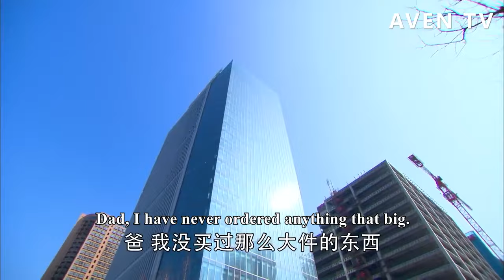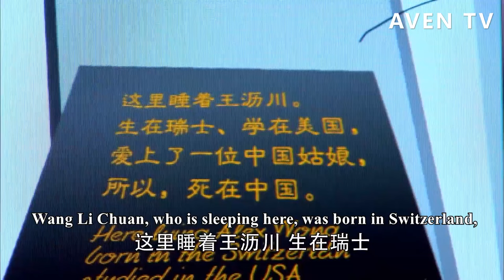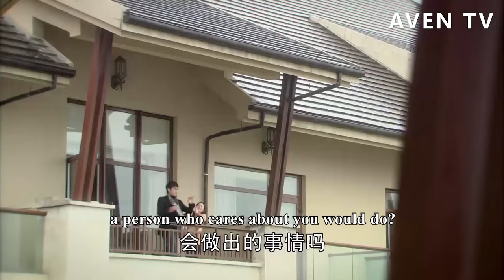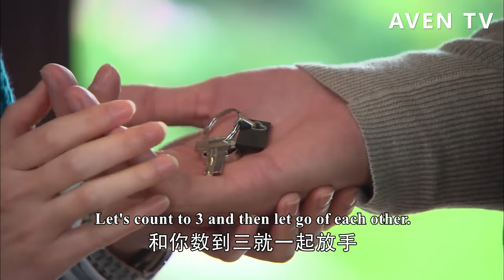【Full Movie】時隔4年，灰姑娘酒會上再次與總裁重逢，這一次他們都不再放手💗中國電視劇